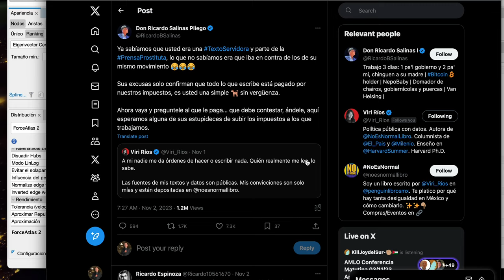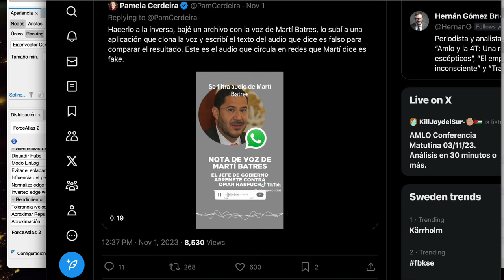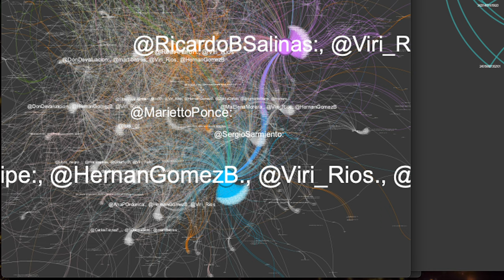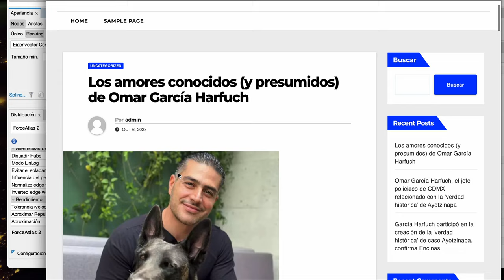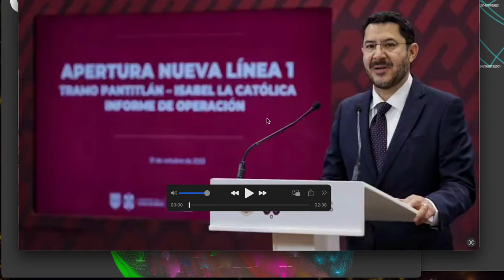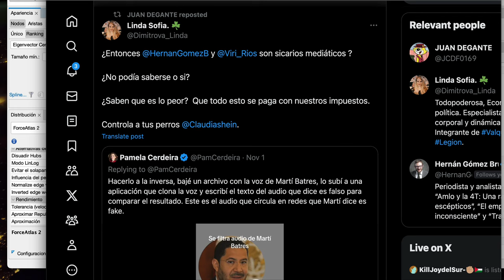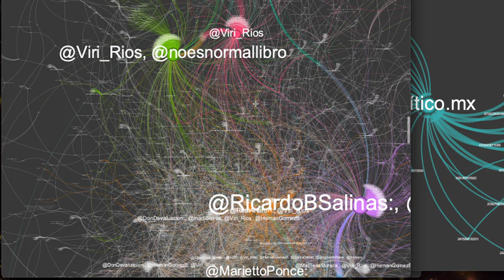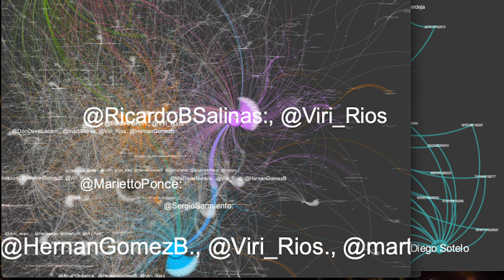Los ataques a Viri Rios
Una red de 7300 mensajes promueven un ataque coordinado principalmente desde cuentas afines a Ricardo Salinas